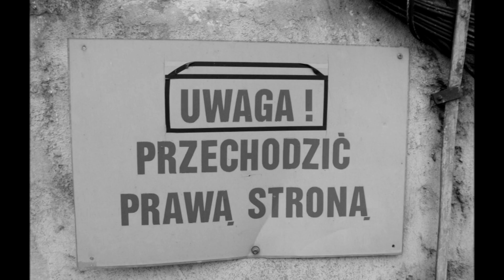Dawne zakłady WIZAMET w Zgierzu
W kolejnym filmiku przedstawiamy wam pozostałości zakładów WIZAMET w Zgierzu. Znajdują się one w kwadracie ulic: Barlickiego, Dąbrowskiego, 1-go maja i parku.Z tego co znalazłem na "na terenie zakładów znajduje się 14 budynków fabryki o łącznej powierzchni ponad 5 tys. mkw." Obecnie teren w ok 50% jest opuszczony, poprzednia firma ogłosiła upadłość i zakład przejął syndyk. W 2006 runął dach jednej z hal, niestety do ciekawszych miejsc nie można wejść ze względu na zamknięte bądź zamurowane drzwi ;/